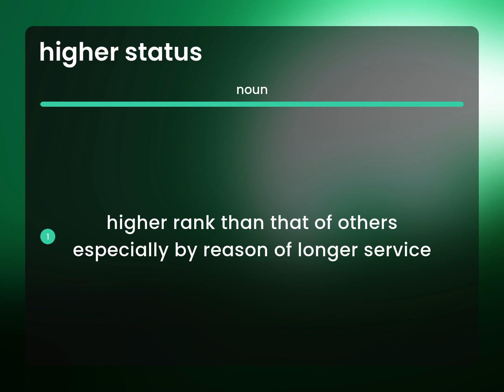Higher status | definition of HIGHER STATUS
HIGHER STATUS in the dictionary

Susan Miller (2023, June 26.) What is Higher status definition?